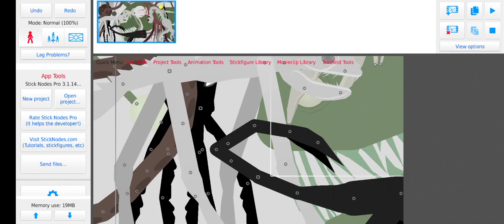bi*ch I won the event and got.........